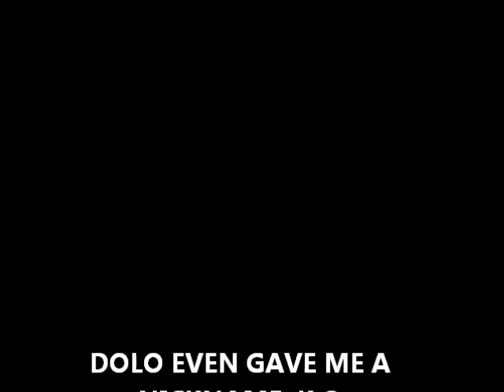Canaanland Moors Crazy Baldheads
FOR PROOF THERE WAS NEVER AN ISSUE ONLY!FOR PROOF THERE WAS NEVER AN ISSUE ONLY!FOR PROOF THERE WAS NEVER AN ISSUE ONLY!FOR PROOF THERE WAS NEVER AN ISSUE ONLY!